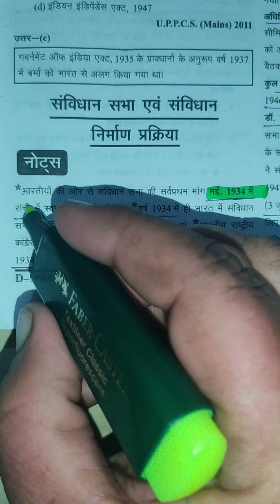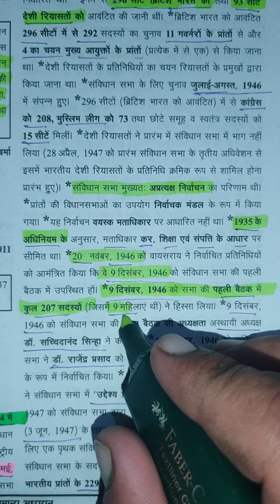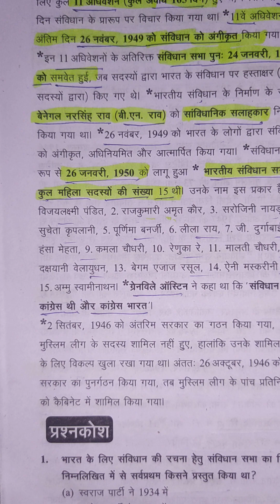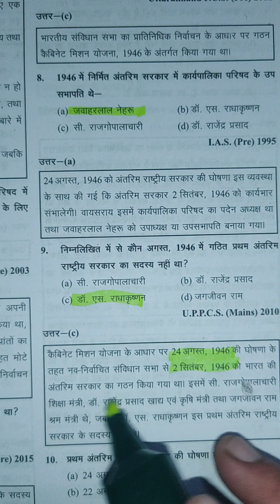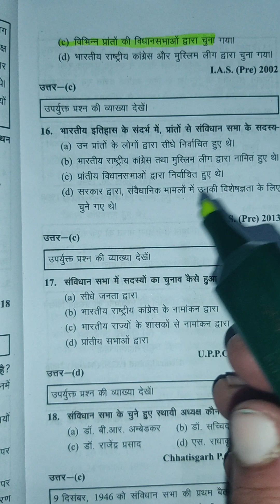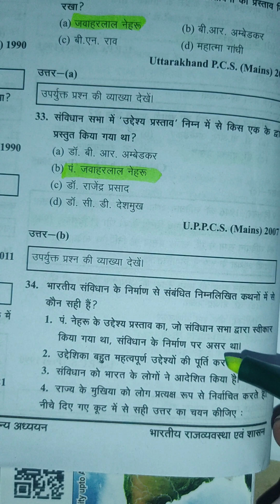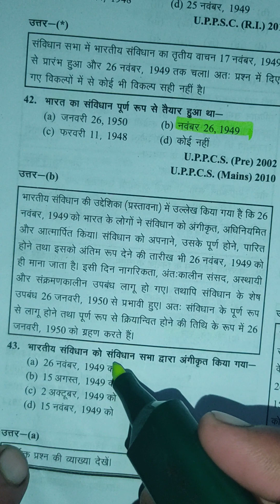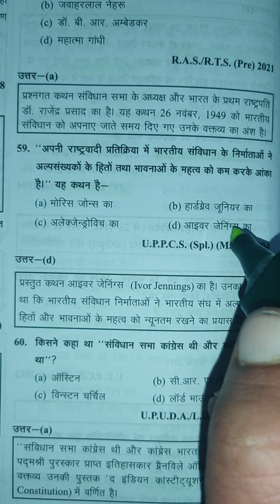UPPCS RO/ARO and Important For All States Competition Exams